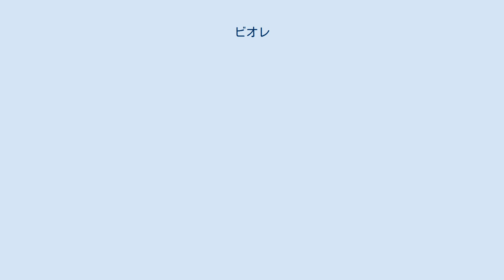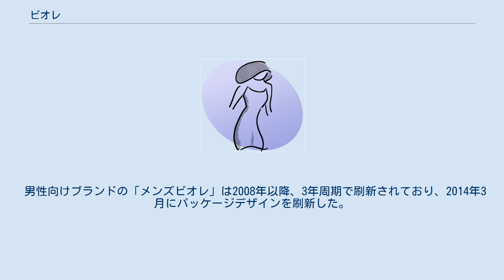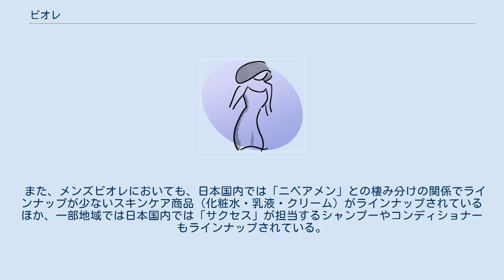ビオレ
ビオレは、花王が展開する洗顔料・基礎化粧品を中心とした化粧品ブランドである。
ボディソープの「ビオレu」や男性向けの「メンズビオレ」など、複数の派生ブランドも存在する。
 従来石鹸や洗顔料が弱アルカリ性（石鹸の製造過程に由来）である中で、1980年に中性（酸性でもアルカリ性でもない）というビオレ洗顔フォームを発売、素肌にやさしい中性の洗浄成分MAP（モノアルキルフォスフェイト）を主成分とした洗顔料で、突っ張らない洗い上がりというコンセプトを打ち出した。
1984年に、前述のビオレ洗顔フォームと同じ中性の洗浄成分を主成分とした全身洗浄料「ビオレu」を発売。
1996年に小鼻の毛穴に詰まった角栓（毛穴にたまった汚れや皮脂や古い角質が混ざった固形状の汚れのことで、これが毛穴を押し広げることで、毛穴の目立ちや黒ずみの原因となる）を取るシート状のバック「ビオレ毛穴すっきりパック」を発売、貼ってはがすだけの手軽さと目に見える効果で、日本はもとより、海外でも支持され、大ヒットした。
中性洗顔料は他社類似後発品も多かったが、1999年に中性から素肌と同じ弱酸性に変更された。
マーケティング活動の成果から、弱酸性というそれまではあまり聞かなかった言葉を一気に浸透させ、他社も似た動きを見せている。
 同シリーズは肌にやさしいというコンセプトで売上を伸ばし、特に「ビオレu」では肌の敏感な乳児や幼児の肌にも使うことが可能であるとして、幼い子供のいる家庭にも利用がみられ、テレビCMシリーズでも子役を起用したりアニメーションなどで子供に使えることをアピールしている。
「ビオレu」のCMシリーズでは、「ビオレママ」なる子供の世話を精一杯がんばるおかあさん像を登場させ、生活の節々で同製品を利用する様子を描いている。
また、2011年10月の全面リニューアルでは、アニメーションのビオレママに加えて、渡辺満里奈・瀬戸朝香・MEGUMIをCMキャラクターに起用していた。
なお、「ビオレu」では、英字表記のブランドロゴに加えてカタカナ表記の「ビオレ」ロゴも併記されており、カタカナ表記の「ビオレ」のほうがより大きく表記されている。
 2017年2月には、制汗アルミニウム塩（制汗効果のある成分）を無配合としたデオドラント剤「薬用デオドラントZ」を発売。
本品は「メンズビオレ 薬用デオドラントZ」として男性向けにも同時発売されている。
ラインナップは「ビオレ 薬用デオドラントZ」と「メンズビオレ 薬用デオドラントZ」で共通化しており、エッセンスとロールオン、2018年2月に追加発売された全身用スプレーの3タイプで、それぞれに無香料と香りつき（「ビオレ 薬用デオドラントZ」はせっけんの香り、「メンズビオレ 薬用デオドラントZ」はアクアシトラスの香り）を設定しているが、処方設計がそれぞれ異なるほか、容器の色が「ビオレ 薬用デオドラントZ」がピンク、「メンズビオレ 薬用デオドラントZ」がブラックとなっている、また、「メンズビオレ 薬用デオドラントZ」は「ビオレ 薬用デオドラントZ」よりも内容量が多めとなっている（エッセンス メンズビオレ:40g/ビオレ:30g、ロールオン メンズビオレ:55ml/ビオレ:40ml、全身用スプレー メンズビオレ:130ml/ビオレ:110ml）。
同時期に、日やけ止めブランド「ビオレさらさらUV」を「ビオレUV」に改名した。
また、「ビオレ 薬用デオドラントZ」「メンズビオレ 薬用デオドラントZ」に関しては、2019年2月に医薬部外品に該当しない製品が発売されたため、シリーズ名が「ビオレZ」「メンズビオレZ」に改名された。
 男性向けブランドの「メンズビオレ」は2008年以降、3年周期で刷新されており、2014年3月にパッケージデザインを刷新した。
 なお商品名由来は、同社商品サイトによればギリシャ語の“Bios”（生活）と“Ore”（満ち足りた）の合成語とのこと。
当初は洗顔料や基礎化粧品としてのシリーズではあったが、ボディソープ展開以降には洗面から入浴という生活の中のリフレッシュないしリラックスタイムを彩る製品ともなっている。
 「ビオレ」「ビオレu」「メンズビオレ」の商品パッケージには「kao」のシンボルマークが付いているが、少なくとも2000年代以降の放映されているビオレブランドのテレビCMには「kao（現CI導入以前の「花王」を含む）」のシンボルマークは一切出していない。
また、ビオレブランドの洗顔料やメイク落としのテレビCMではCMの最後に英...